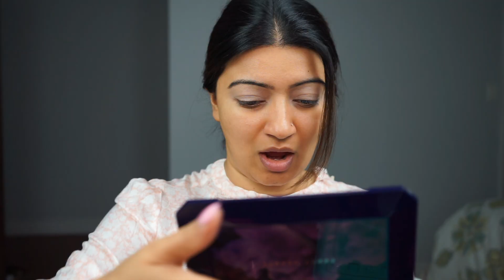Full Face of Glam but Only the Red Lips Pop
Hello Everyone

I hope you will like the video. It has minimal eye makeup but bold lips. You do not have to use all or any of the products I used to achieve same or similar look. You can products of your choice and still achieve the similar look.